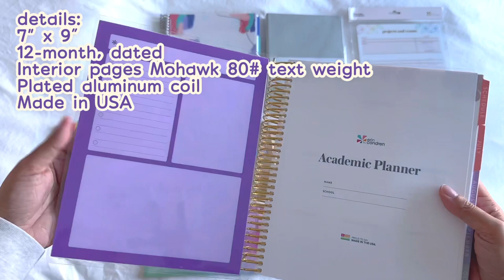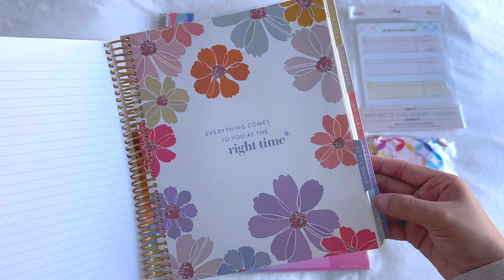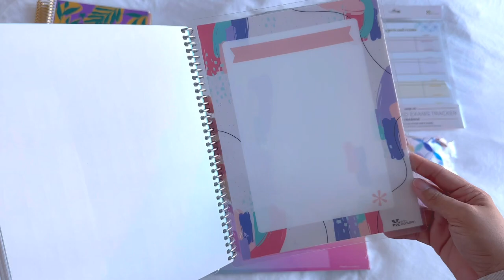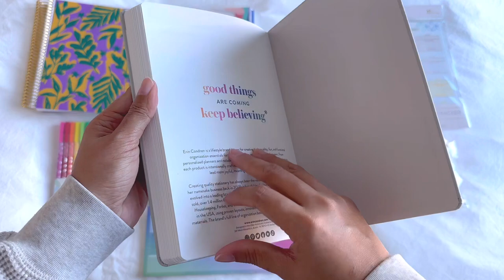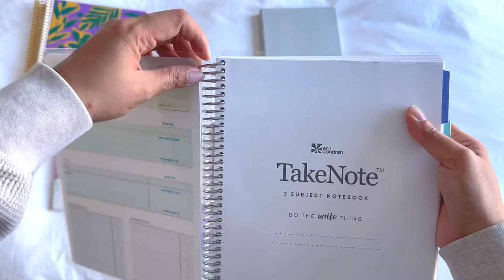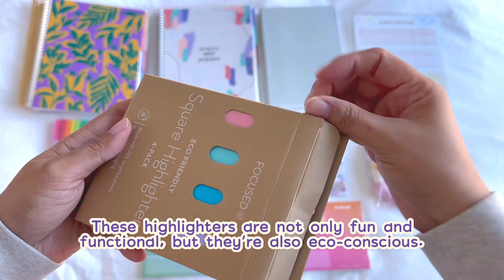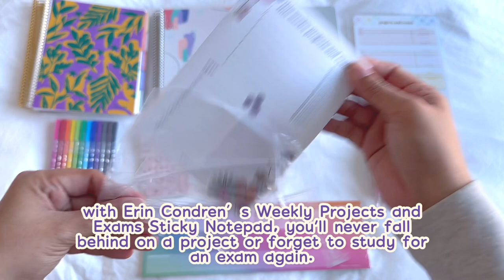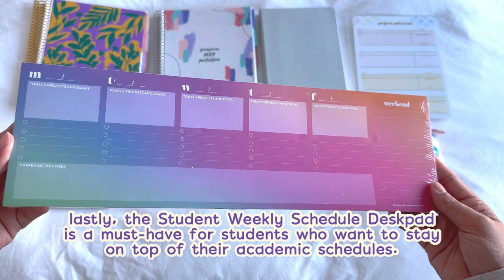Erin Condren 2023-2024 Academic Planners & Stationery Haul | Perfect Tools for Students 📝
In this video, I will be sharing my review and haul of the Erin Condren 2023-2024 academic planners, as well as a notebook and some stationery items that I recently got as a gift from them. I will be showing you two different planner designs and discussing their unique features and benefits. Additionally, I will showcase the amazing stationery items such as a calculator, sticky notes, highlighters, and pen markers, which will undoubtedly come in handy for students in the coming school year.

With the new school year just around the corner, having a good planner is essential to staying organized and on top of deadlines. The Erin Condren planners offer ample space for note-taking, scheduling, and tracking goals, making them the perfect tool for students. The customizable covers and interchangeable inserts also make them a stylish and practical choice for those who want to make their planner reflect their unique personality.

This video is perfect for students who are looking for functional and stylish planner options, as well as practical and fun stationery items to help them stay organized and on top of their studies. 🌟